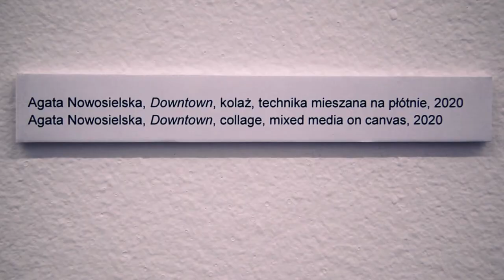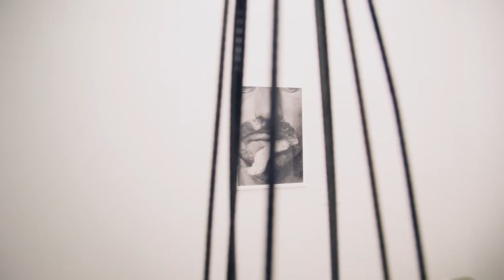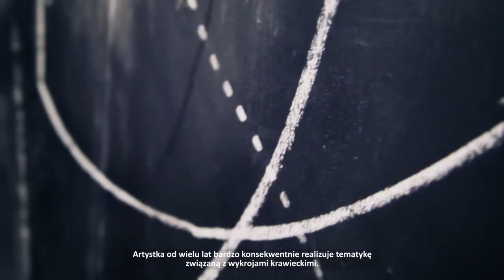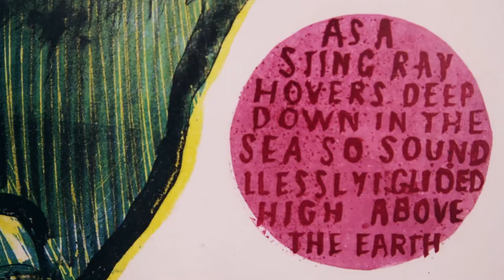Oprowadzanie kuratorskie GGM1 | Gdańskie Biennale Sztuki 2020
Oprowadzanie kuratorskie po wystawie Gdańskie Biennale Sztuki 2020 w GGM1.

Gdańskie Biennale Sztuki 2020 zagościło w Gdańskiej Galerii Miejskiej już po raz szósty. W tym roku po raz pierwszy prace wybrane przez radę ekspercką z pośród nadesłanych zgłoszeń, zostały zaprezentowane w trzech oddziałach GGM. Tegoroczna edycja Biennale to okazja, aby zaprezentować jednocześnie twórczość 39 artystów i artystek mieszkających, tworzących w województwie pomorskim.

Artyści/artystki: Beata Ewa Białecka, Paweł Błęcki, Katarzyna Bojko-Szymczewska, Alicja Buławka-Fankidejską, Łukasz Butowski, Zuzanna Dolega, Natalia Dopkoska, Krzysztof Gliszczyński, Marianna Grabska, Katarzyna Grządziela, Marcin Grzęda, Natalia Hirsz, Sylwia Jakubowska-Szycik, Jakub Janik, Kamil Kak, Bente Kluge, Kamil Kocurek, Wojciech Koniuszek, Tomasz Kopcewicz, Alicja Kubicka, Natalia Magalska, Piotr Szymon Mańczak, Olga Anna Markowska, Piotr Tadeusz Mosur, Krzysztof Nowicki, Agata Nowosielska, Anna Orbaczewska-Niedzielska, Patrycja Orzechowska, Mateusz Pęk, Patrycja Podkościelny, Czesław Podleśny, Agata Read, Magdalena Sadłowska, Dorota Spłocharska, Przemysław Trześniak, Piotr Wyrzykowski, Marcin Zawicki, Sylwia Zdzichowska, Tomek Zerek
Kuratorka: Grażyna Tomaszewska
Identyfikacja graficzna: Gosia Golińska
Realizacja filmowa: Piotr Grdeń